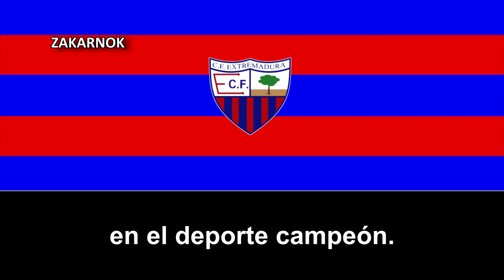Himno del CF Extremadura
Página oficial del equipo: No posee
OTRAS VERSIONES:

El Club de Fútbol Extremadura fue un club de fútbol español de la ciudad de Almendralejo en Extremadura. Fundado en 1924, llegó a disputar varias temporadas en la Segunda División (entre 1954/55 hasta 1960/61, 1994/95 hasta 1995/96, 1997/98 y entre 1999/2000 hasta 2000/02) descendiéndose hasta las categorias regionales a partir de la temporada 2007/2008, hasta que disolvió en 2010. Llegó a disputar dos temporadas en Primera División a finales de los años 90's (1996/97 Y 1998/99) pero una cadena de problemas económicos condujo a su disolución en 2010.

El equipo sucesor del dicho club es el Extremadura Unión Deportiva, el cuál disputa desde la temporada 2017/18, después de 15 años de ausencia del fútbol extremeño en el Fútbol Profesional.